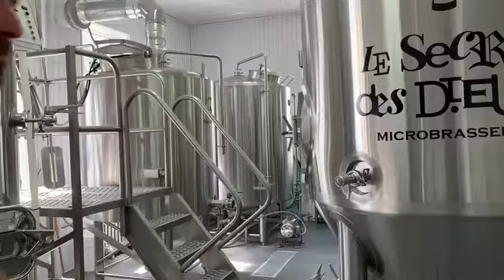Rêver à... La Microbrasserie Le Secret des Dieux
Les entrepreneurs créatifs du Bas-Saint-Laurent vous partagent une « tranche de vie en confinement » dans leur environnement.
💙Ils ont bien hâte de vous voir! 💙

C'est Daniel de la Microbrasserie - Le Secret des Dieux de Pohénégamook qui continue de brasser tout seul... Il s'ennuie de vous! 🍺